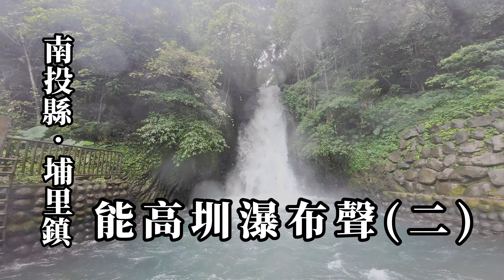能高圳瀑布聲(二)